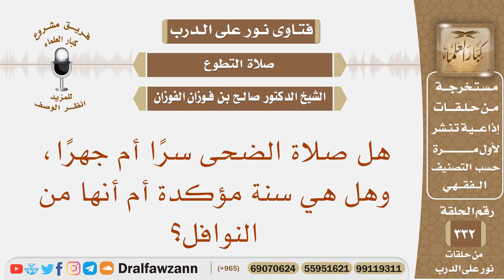هل صلاة الضحى سرا أم جهرا، وهل هي سنة مؤكدة أم أنها من النوافل؟ الشيخ صالح بن فوزان الفوزان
نص السؤال: هل صلاة الضحى سرًا أم جهرًا، وهل هي سنة مؤكدة أم أنها من النوافل؟
السيرة الذاتية :
للاشتراك في قناة الشيخ صالح الفوزان

رئيس الفريق
لمشروع كبار العلماء